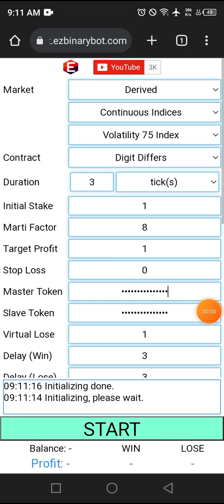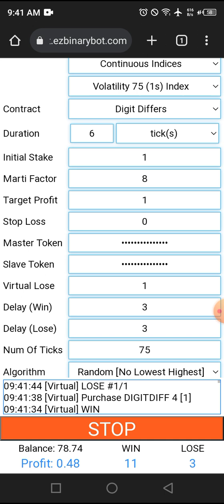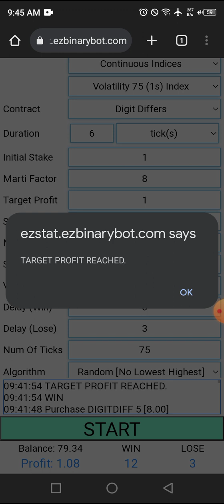Deriv $6.08 of $10 #057 part 5